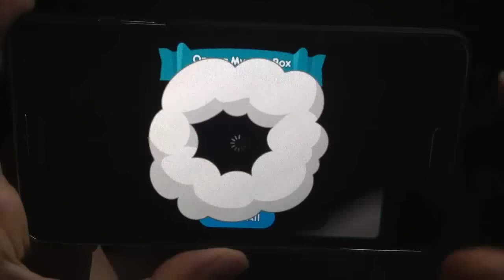CookieRun 341M [EP.1] หมวกแม็กนีโต้วิ้ง 3 ชิ้น (3-Demagnetizing Helmets) | xBiGx